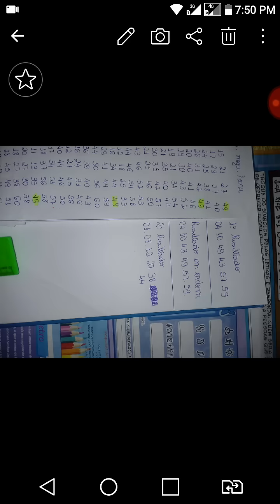SUPER TABELA: AVISO PARA OS CONTRIBUINTES.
Super tabela Mega-Sena aviso para os contribuintes.